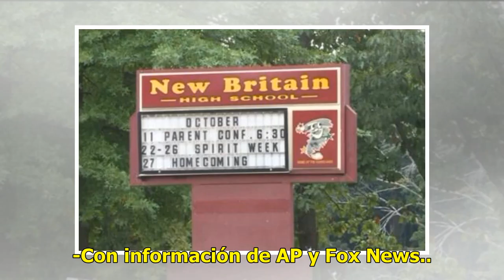Adolescentes tienen relaciones en salón de clase y los exponen en redes - El Diario de Yucatán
4.Redes: sociales 3.Redes sociales 2.Fotos: Redes sociales 1Foto: Redes sociales EE.UU.- Estudiantes de una secundaria en Estados Unidos mantuvieron relaciones sexuales dentro de un salón de clases, sin percatarse que alguien los estaba grabando y los expuso en redes sociales. Según la policía de Ne...